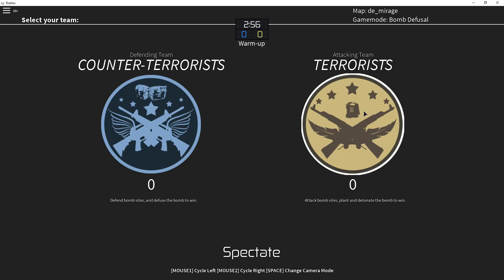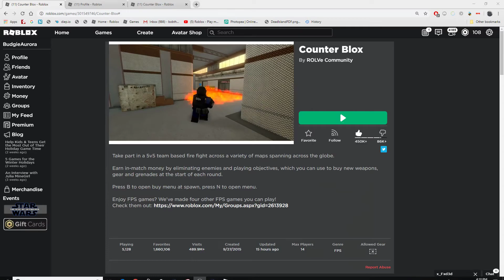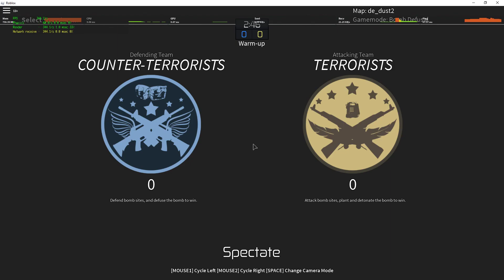5v5 scrim (w) Team sYn